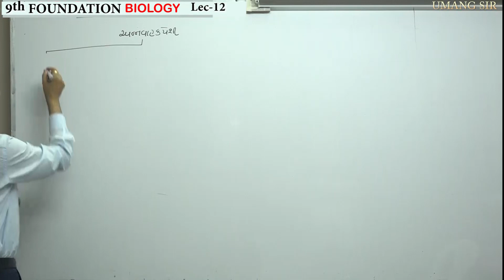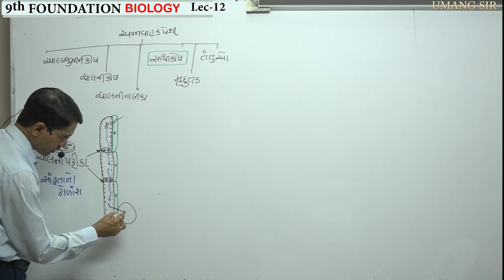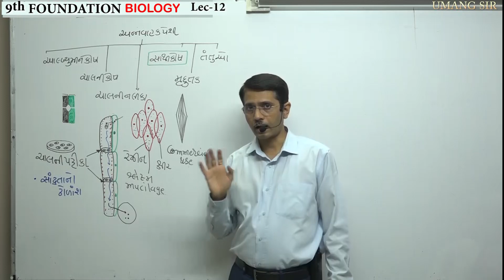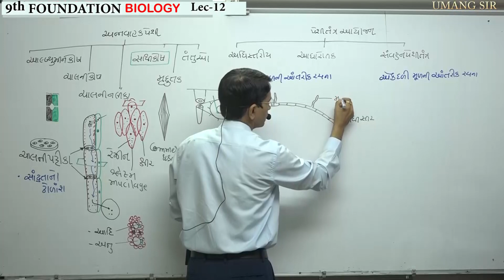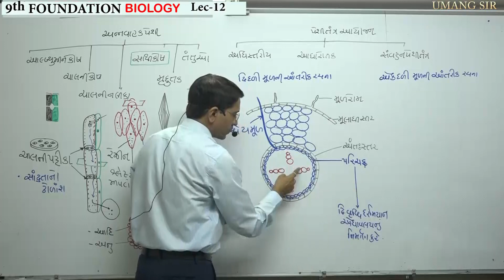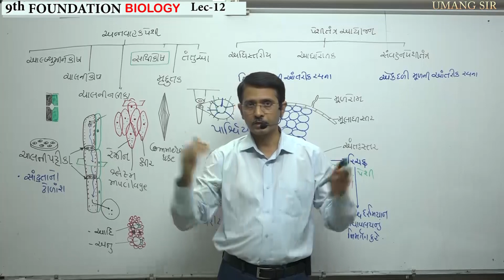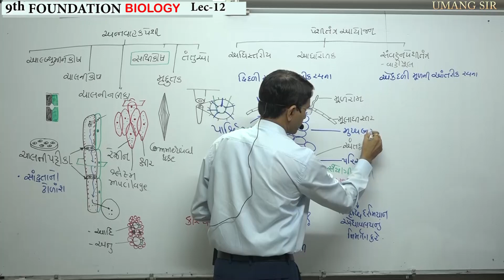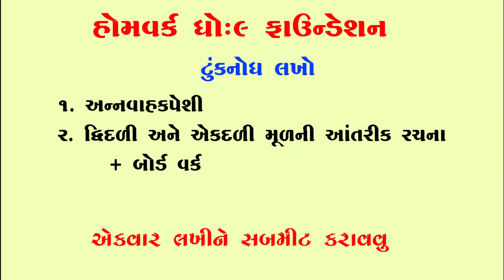FOU-STD-9-BIO-LEC-12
SHREE GYANMANAJARI SCHOOL